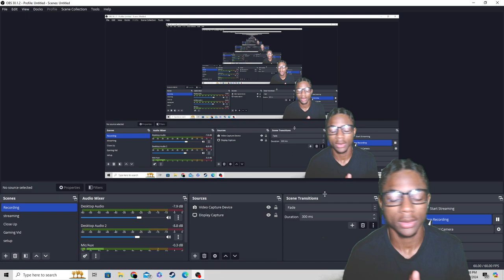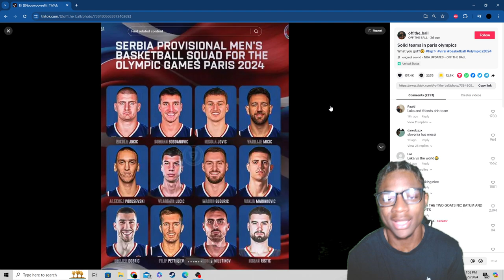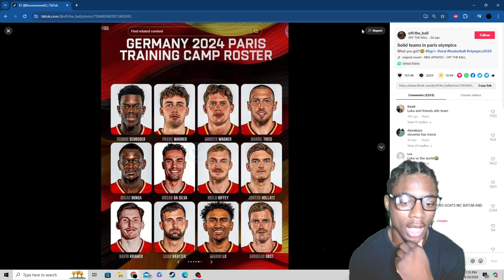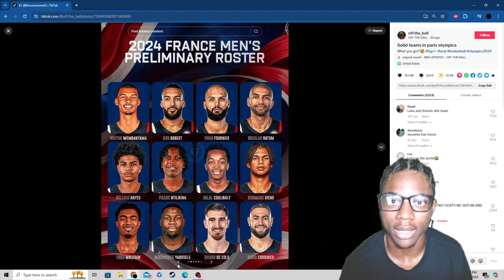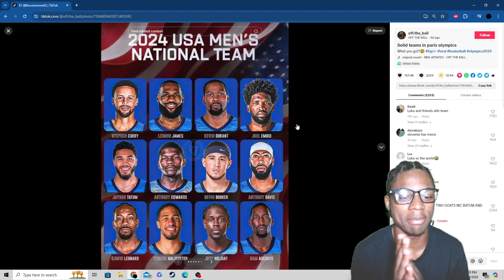Reacting To The Olympic Team Basketball Rosters!!